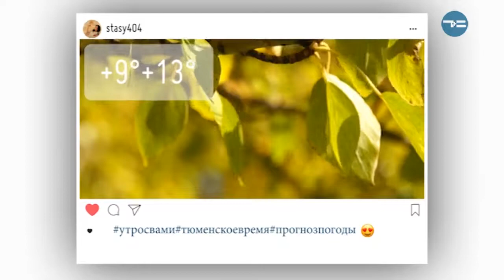ЯСЕН ДЕНЬ - «Утро с Вами» 02.10.2019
02.10.19 В Тюмени начинается позднее бабье лето! Прогноз погоды на среду от Анастасии Щербаковой.